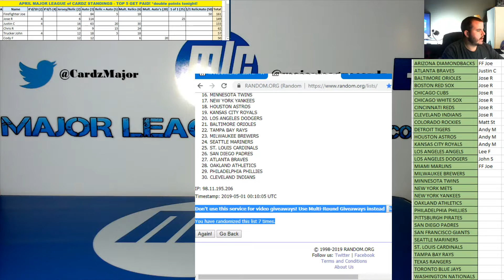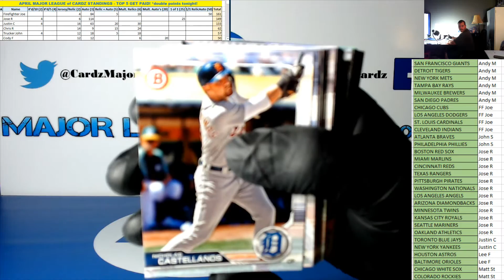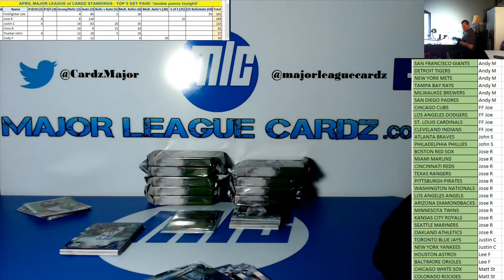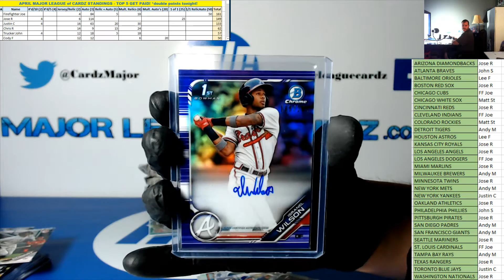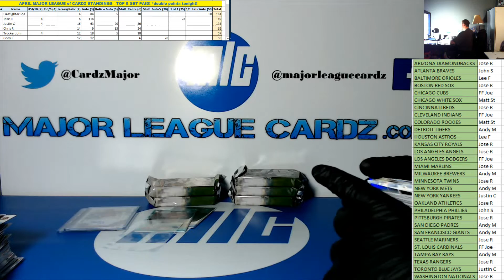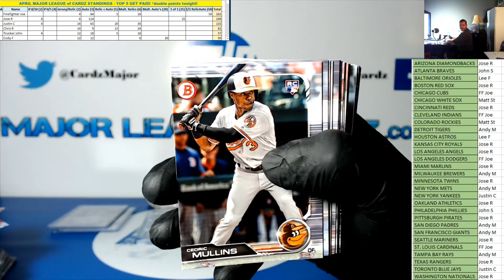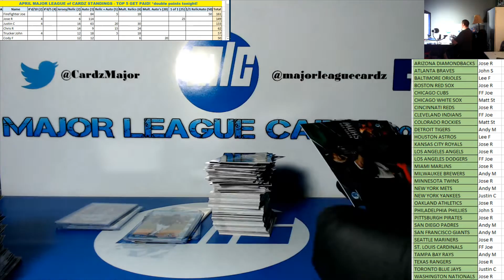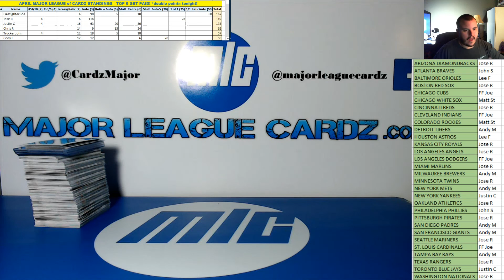4-30-19 Bowman Baseball 2019 2 RT #14